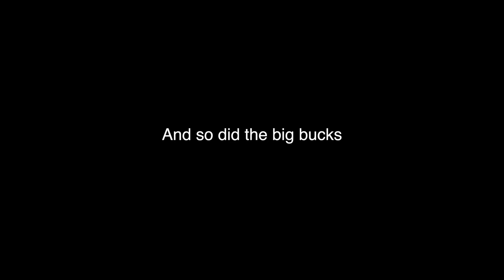Mule Deer Hunt With Airguns! (Arrow Shooter)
Come with us as we hunt a mule deer with an arrow shooter! In this video we set out with Tanner Godfrey, a trophy tag, and the Umarex Airsaber Elite X2.